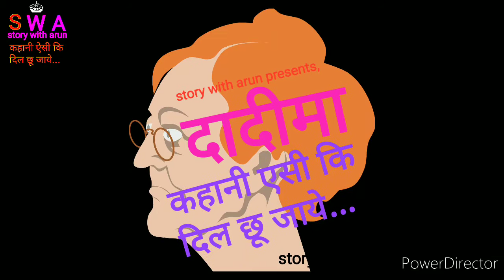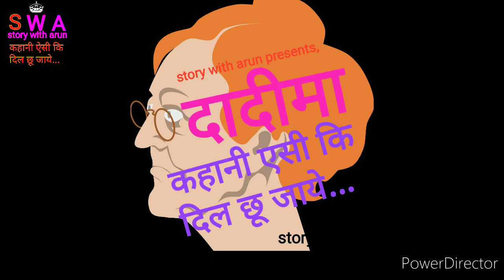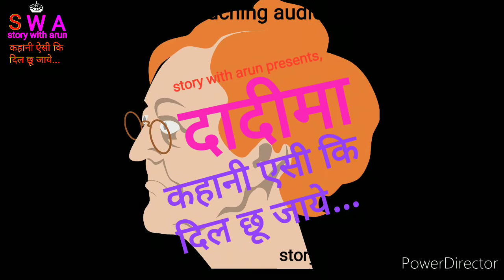DADIMAA ।। दादीमां ।। Audio story ।। Arun Giri ।। story with arun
DADIMAA ।। दादीमा ।। audio story ।। कहानी ऐसी कि दिल छू जाए ।। Arun Giri ।। story with arun

~ welcome to my story YouTube channel.
& listen always heart touching emotional story on this channel.

abot this story (दादीमां):
किसी भी घर में बूढ़े लोग प्यार , अपनापन, सहारा और careness की हकदार होते है। लेकिन कुछ लालची लोग और दुष्ट बेटे बहुएं आज भी अपने बूढ़े मां बाप को घर में दुख, कष्ट, और तकलीफ के साथ साथ उन्हें तिरस्कार और अपमानित भी करते है.
और फिर उसी पृष्भुमि से सुरू होती है ये खौफनाक
कहानी.
कहानी को सुरू से लास्ट तक जरूर सुने और अपनी मन की बात हमे कॉमेंट कर के जरूर बताएं ।
धन्यब्वाद ।।
~ अरूण गिरी